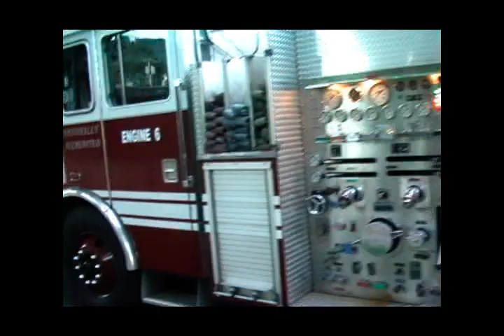Apartment Building on Fire Old Southwest Roanoke Virginia Part 1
An apartment building is on fire in Old Southwest Roanoke Virginia. A fire broke out on the second floor of the apartment building. I do not have any additional news as to how the fire started.  A cat was rescued from the fire and the cat seems to be ok. Filmed by Hans Moore.  Original video footage owned by Hans Moore.  ROANOKE, Va.—
A fire at a Roanoke apartment building on Sunday night caused more than $40,000 in damage. The fire was reported shortly after 8 p.m. Sunday at a building on 1119 Franklin Road.The fire started and was contained to a bedroom in one of the apartments. The apartment building has six units. Twelve people were inside when the fire started. They all got out safely. Firefighters rescued two cats and a snake from the fire. They are all said to be doing well. The cause of the fire hasn't been determined, but it is considered to be accidental. Investigators believe the fire caused $41,000 in damage. Here is the news release from the Roanoke Fire Department:  On Sunday, May 20, 2012, Roanoke Fire-EMS responded to a fire at 1119 Franklin Rd. Four engines, 2 ladder trucks, 2 medic units, 1 EMS Captain, 1 Battalion Chief and the Investigation Unit responded for a total of 24 personnel. The call was received in the E-911 Center at approximately 8:09 pm and was under control at 8:19pm.
When crews arrived they found a fire in the bedroom of one of the apartments. This apartment building had 3 stories and 6 units total. The fire was contained to the bedroom, but the apartment sustained smoke damage. One of the other apartments sustained water damage.
There were 12 people in the building when the fire started. They all escaped without injury. Firefighters rescued two cats and a snake. The animals are doing well. There were no injuries to firefighters.
The fire started in the bedroom of one of the apartments and was contained to that room. The cause of the fire has been ruled as undetermined but is considered to be accidental. Two occupants were displaced but they did not need American Red Cross assistance. Damage estimates are approximately $41,000. REMEMBER - check your smoke detectors & change the batteries! They could save your life!